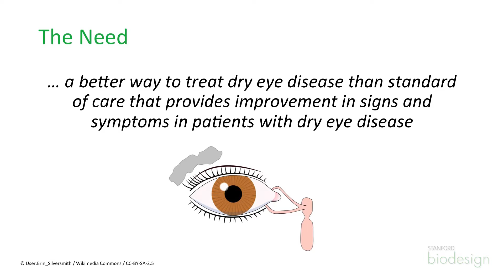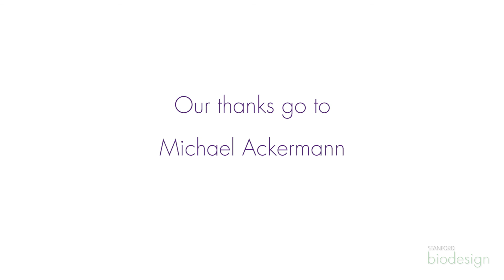Oculeve: Insight and Discovery through Disease Research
Michael Ackermann, CEO of start-up Oculeve, describes how disease research was fundamental to the development of his company’s product.